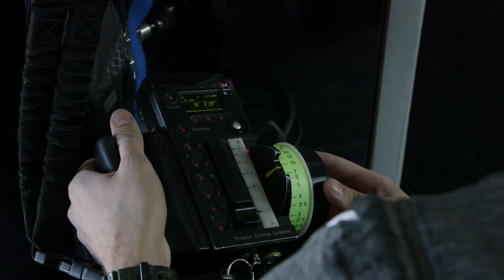DIDDY "Be My Lover" BTS /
SHOT BY @NICKYFILMS